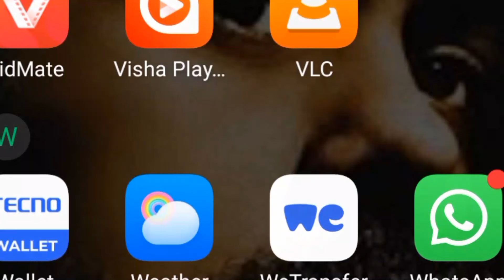PAPA MOBIMBA - Lwak Girls Narrative 2024 (Pos.2 At The National Drama Festival)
Written and Directed by David Olwal & Bob Odhiambo